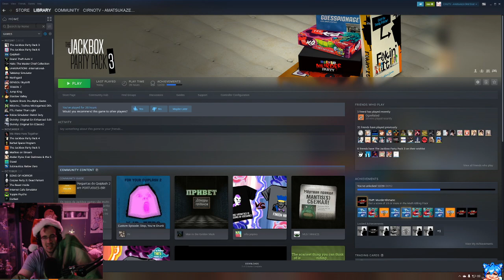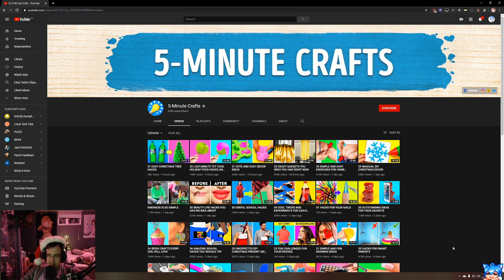Cirno's Holiday Special 2019 - Part 1.3 (Gensou Skydrift)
Cirno playing:
GtaV - With Nep Mods
Party Games
Gensou Skydrift
Twitch Sings